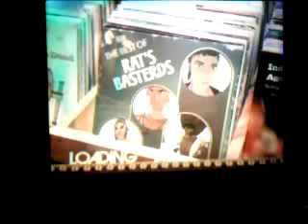Makes Me Wonder / PDA Rock Band 2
Failtastic sound and failtastic playing, but I wanted to show off my Inferno character to my friends.